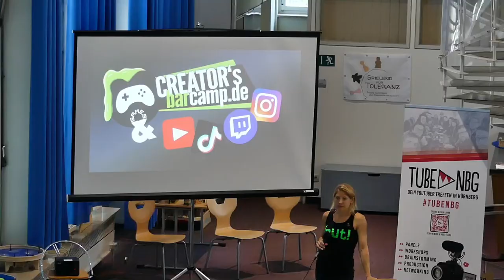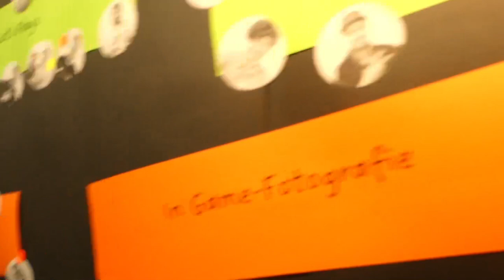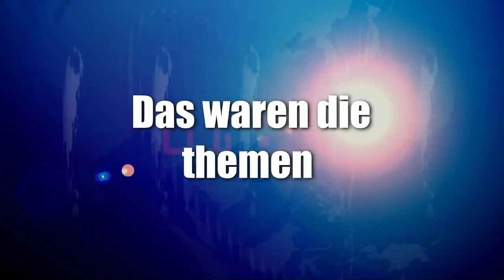News der Woche 27 Mann ertrunken, Creatorbarcamp, Stimme in Züge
Creator, mitwirken,

Abschnitte Video

Youtube News

Veranstaltungstipp 1

Veranstaltungstipp 2

Veranstaltungstipp 3